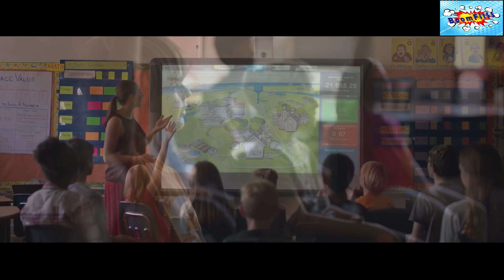2040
☛ Description - Practical solutions to environmental concerns are addressed with the hope that the filmmaker's daughter, 21 years old in the year 2040, will face a hopeful future.

▶ Vizionare placuta!